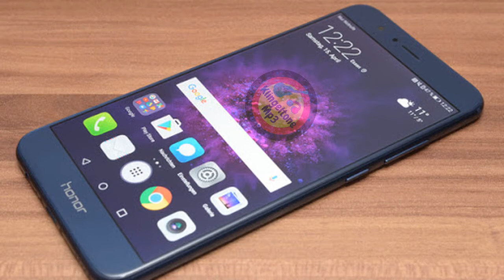HONOR 8 PRO kostenlos Klingeltöne für Ihr Telefon - Klingeltonemp3.com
Laden Sie die neuesten und originalen HONOR 8 PRO kostenlos Klingeltöne herunter, nach denen Sie suchen.